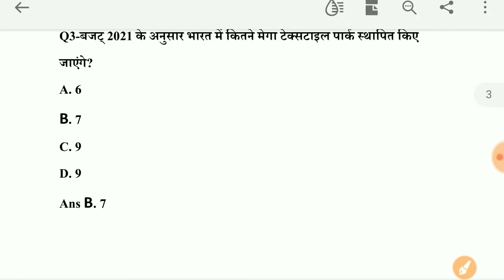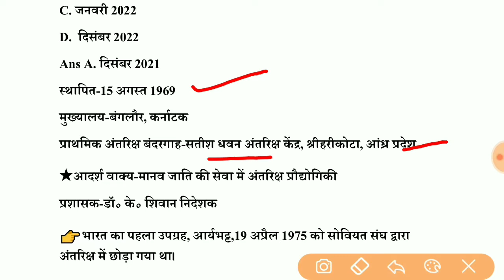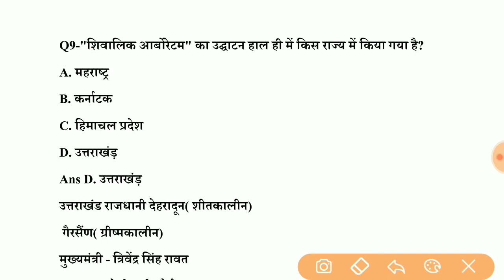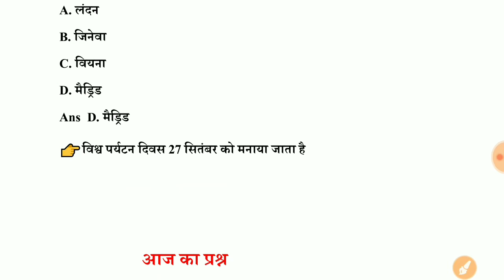3 February 2021 Current Affairs | Daily Current Affairs | Current Affairs In Hindi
3 February 2021 Current Affairs | Daily Current Affairs | Current Affairs In Hindi